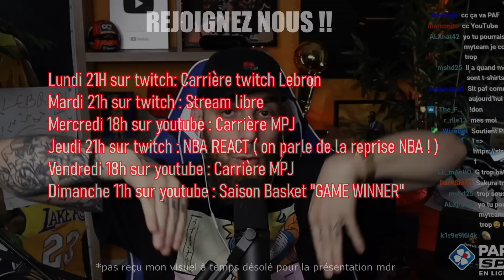J'OFFRE UN TITRE NBA À HARDEN ET DAMIAN LILLARD ( Et tout les sans bagues enfaite ) - NBA2K23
Petit avant gout des premiers PAF SAUVE qui arrivent très bientôt ! Pourquoi ne pas offrir un titre NBA à tout les vétérans sans bague NBA ?!
🔞 - Les pari sportifs sont strictement INTERDITS aux mineurs 🔞
- Ne JAMAIS pariez plus que ce que vous êtes prêts à perdre 🙏
- Parier doit rester un plaisir comme un autre. N'hésitez pas à faire régulièrement des pauses.